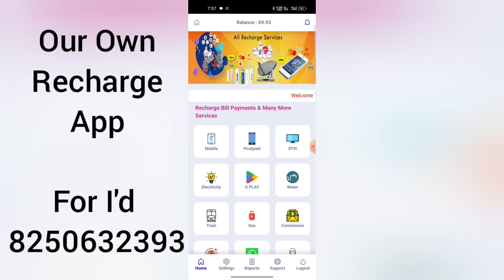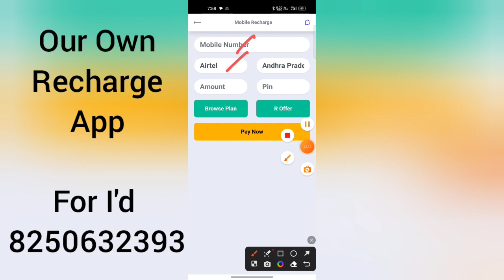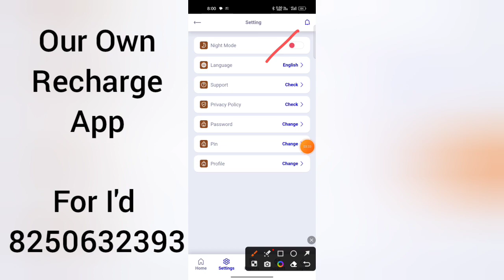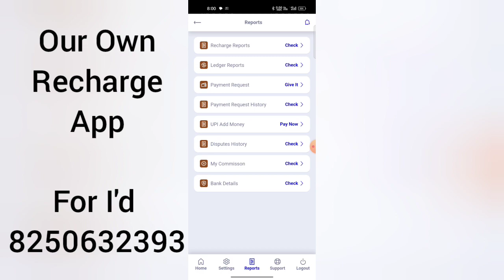Our own recharge app | online solution recharge | high commission recharge app |trusted recharge app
👉কোনো রকম সার্ভিস ও সাপোর্ট এর জন্য এবং আইডি নেওয়ার জন্য যোগাযোগ করুন এই নম্বর এ

👉আমাদের হোয়াটস্যাপ চ্যানেল টি জয়েন করুন আপডেট পাওয়ার জন্য

👉আমাদের থেকে আপনি যে যে ID নিয়ে কাজ শুরু করতে পারবেন।👇

1.Recharge Portal--(With High Commission)
👉Our Own Recharge Portal (Online Solution Recharge)👇
🤝Retailer/Distributor/Master Distributor

2.PAN CARD portal -(Uti Kyc Pan , Nsdl KYC Pan , Uti PSA Login Pan)
👉Our Own Pan Card Portal (Online Solution Pan)👇
🤝Retailer/Distributor/Super Distributor

3.Aeps/BBPS/DMT/CMS Portal-
🤝Retailer/Distributor
👉Ezeepay/Vidcom/Roinet/Religare

4. PAN FIND portal- (Lost Pan Card Find)
🤝Retailer/Distributor

🙏আর দেরি না করে আজই আমাদের থেকে ID নিয়ে আপনি কাজ শুরু করুন Full support এর সাথে।
শুধু What's App support না আপনার calling support ও পাবেন সব সময়ের জন্য।

Your Queries-
our own recharge app
our own recharge company
online solution recharge app
online solution recharge portal
new recharge earning app
mobile recharge commission app
new recharge app best commission
mobile commission app
mobile recharge commission
mobile recharge commission app review
mobile recharge commission app aeps
how to use mobile recharge commission app
best all in one recharge app with commission
best recharge commission app 2023
best commission recharge app
best recharge app with high commission 2022
online recharge buisness with commission
high commission recharge app
High commission recharge app 2023
recharge app kaise banaye
recharge app kaise le
recharge I'd kaise le
recharge I'd kaise banaye
recharge app konsa accha hey
recharge app kaise use kare
konsa recharge app best he